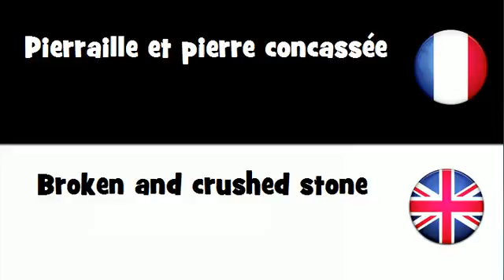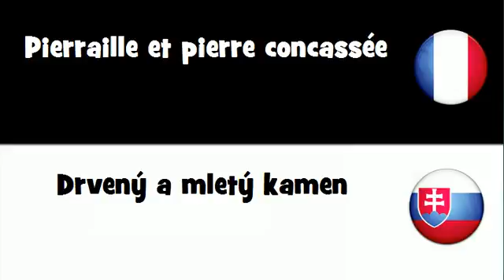Dites le en 20 langues # Pierraille et pierre concassée